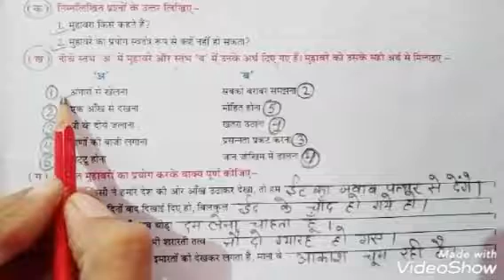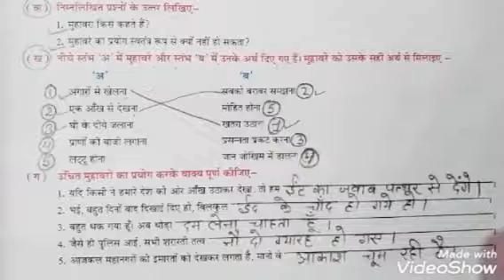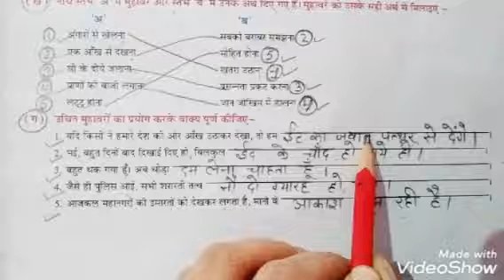Hindi Grammar I Class 4th I Chapter 19.4 I Exercises I